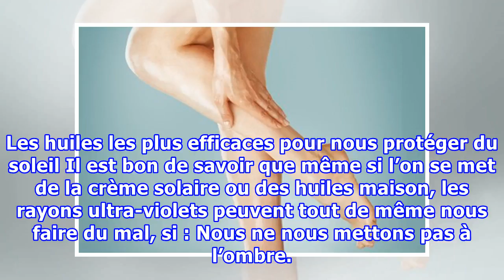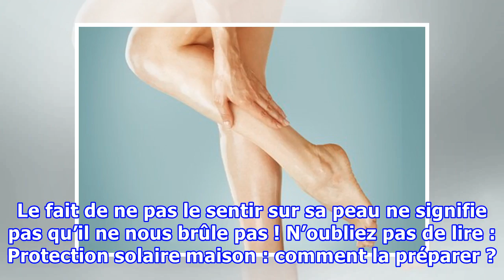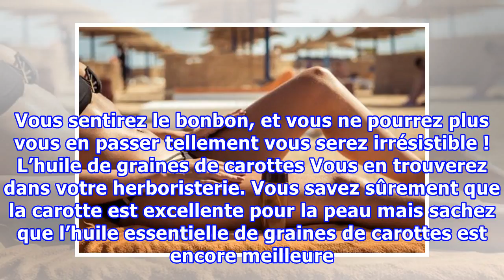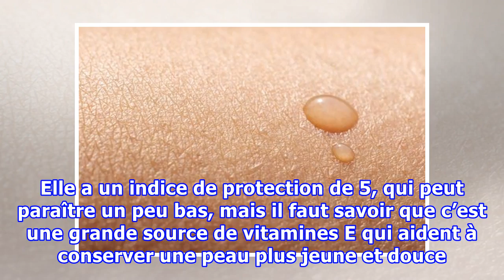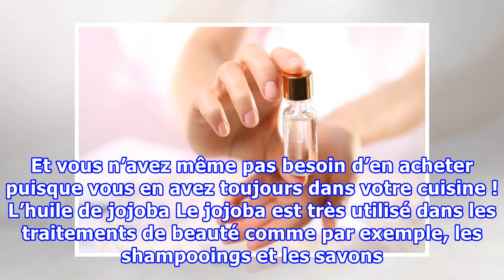Huiles naturelles non toxiques qui agissent comme des protecteurs solaires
Huiles naturelles non toxiques qui agissent comme des protecteurs solaires S'il est vrai qu'elle n'est pas facile à trouver, l'huile de framboise nous apporte pourtant des vitamines A et E, et permet de garder une peau jeune. De plus, elle a un FPS (facteur de protection solaire) compris entre 30 et...